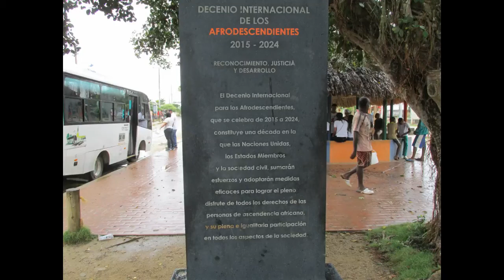Música Típica de San Basilio de Palenque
En este video les traigo la primera parte de la música típica de San Basilio de Palenque en Cartagena de Indias; pueblo que es considerado el primer pueblo libre de América.

Redes

Canal dedicado al aprendizaje de cultura, sociedad, política, ciencia, tecnología, música, arte y todo conocimiento bueno que pueda darnos mejor calidad en nuestro desarrollo.